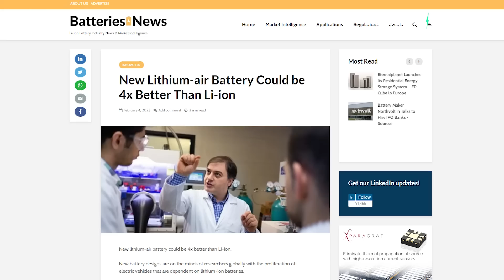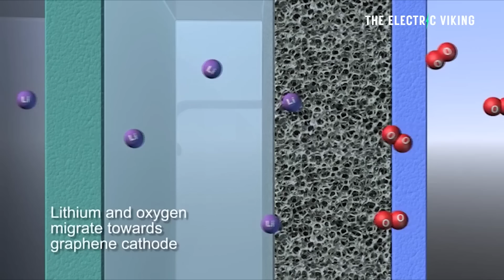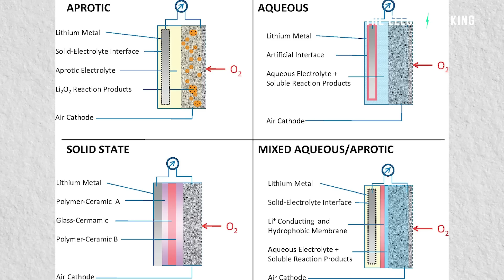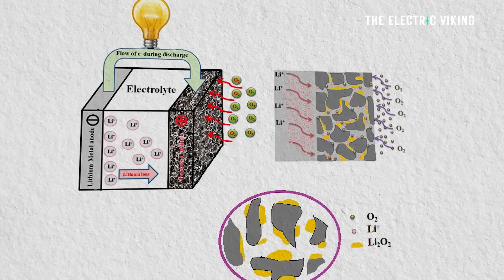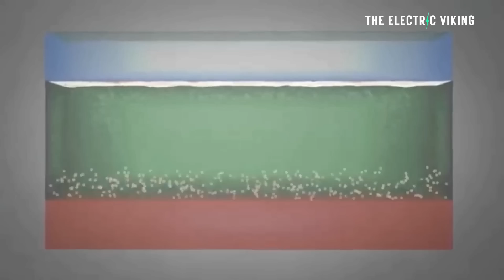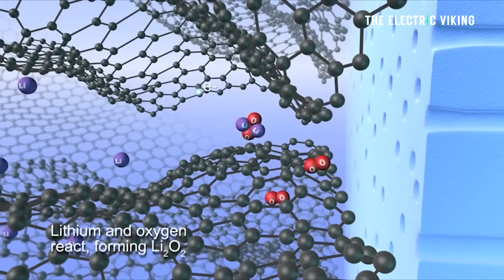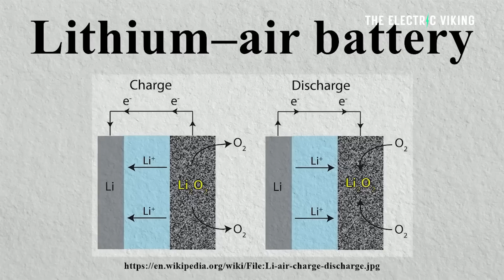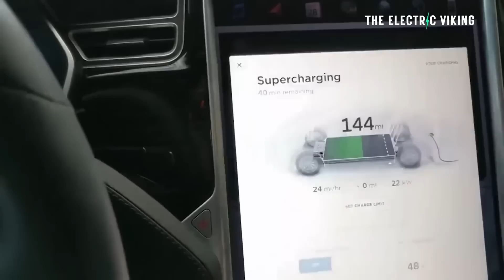World's highest energy density Lithium Air battery solved! Up to 2000km EV range!